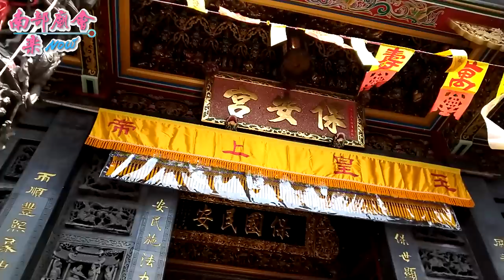2／9(六)府城南勢街西羅殿送天師不斷電全紀錄~片長飆破8小時 ( 南廠保安宮)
2／9(六) 台南市府城南勢街西羅殿廣澤尊王三朝金籙慶成祈安清醮大典 恭送天師回鑾遶境